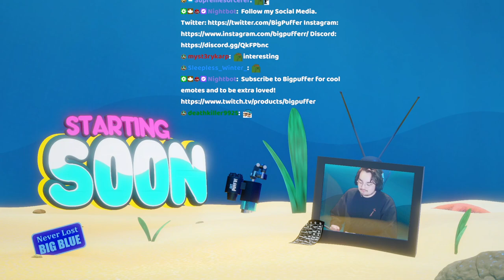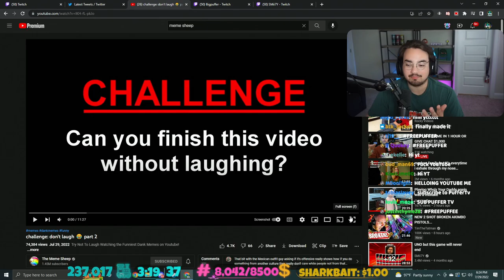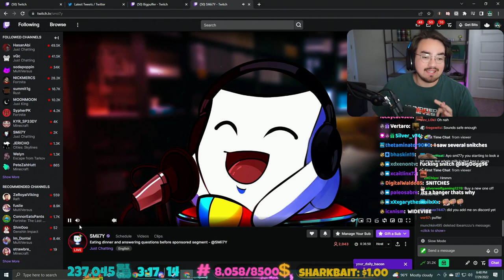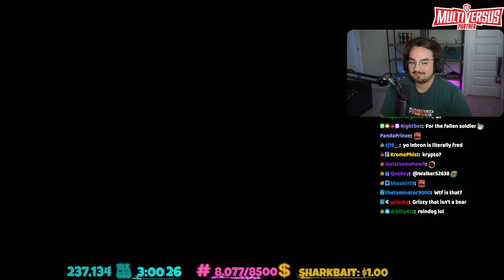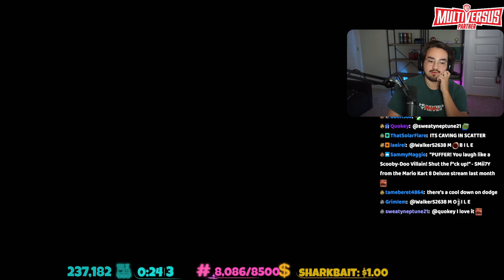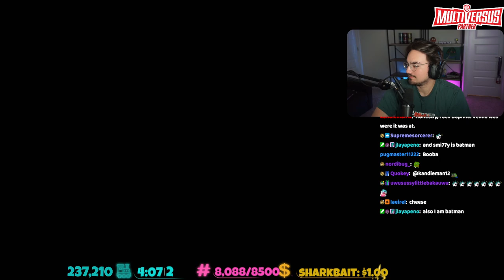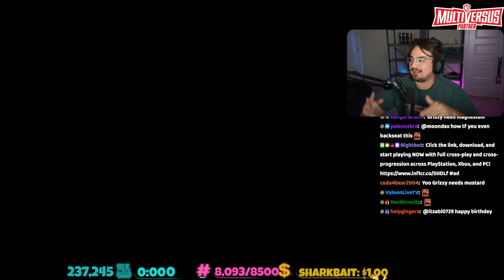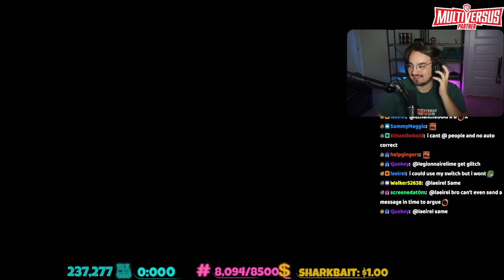Bigpuffer plays Multiversus and more Pixelmon (07/29/2022)